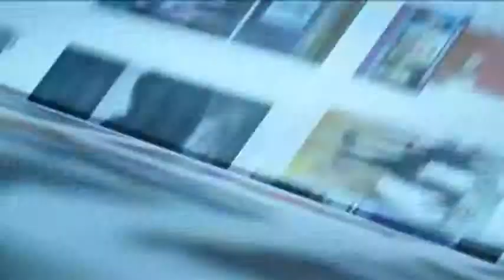Hablando de las Nuevas Reformas con Ricardo Anaya Titulares de la Noche